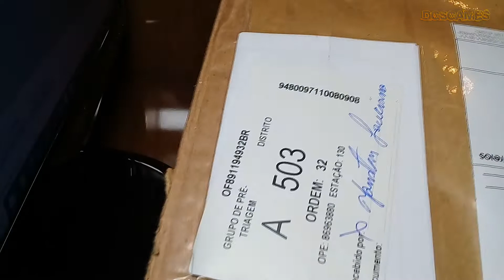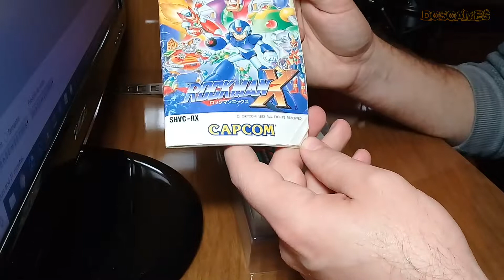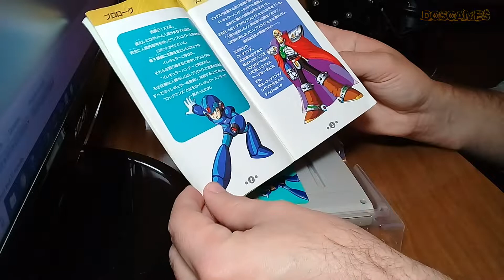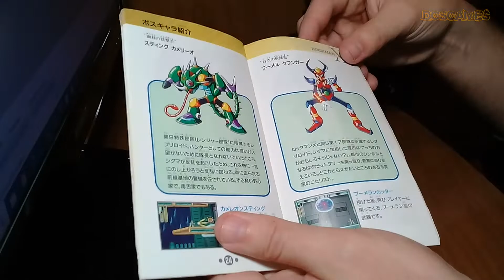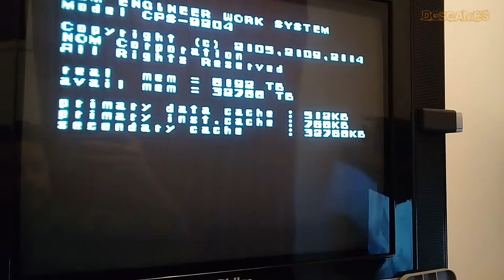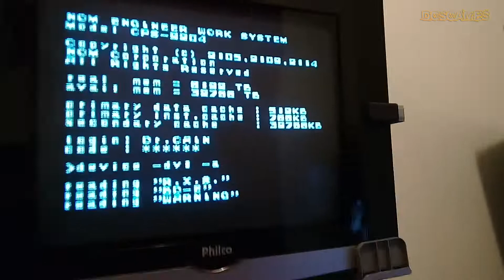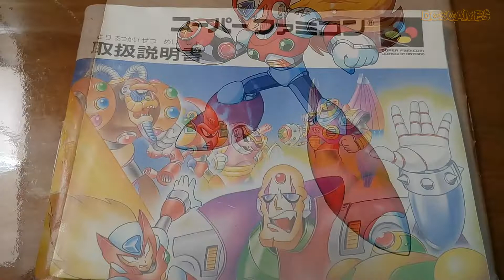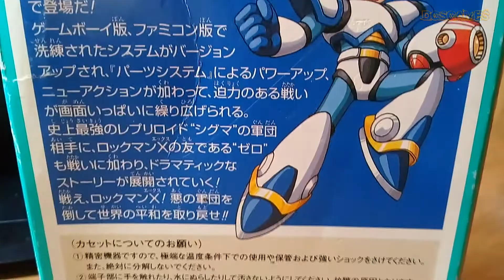CARTUCHO + BOX + MANUAL ORIGINAL do ROCKMAN X! DELÍÍÍCIA!!!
LEIA A DESCRIÇÃO DO VÍDEO
Hoje quero compartilhar com vocês uma compra do cartucho completo de ROCKMAN X (MEGAMAN X). Item de colecionador humilde que não pode pagar muito dinheiro em algo ainda lacrado!